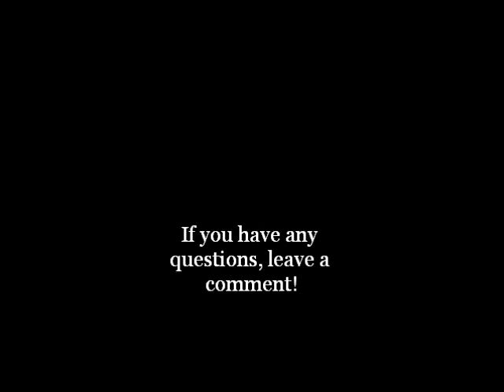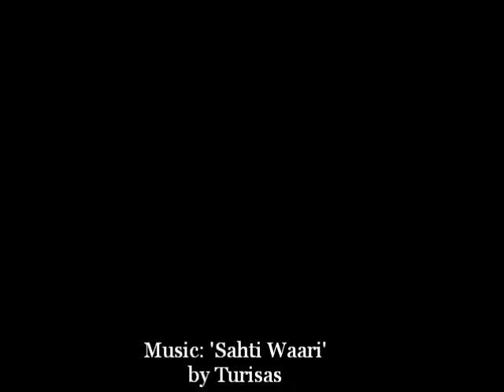Dungeon Master 101 Getting Started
I'm Acreletae, and I've been a DM for over a year now. I'd never played D&D before and it was very hard for me to get to grips to what I needed to do, so in aid of those who are starting to DM I present some tips and tricks I picked up during the first few months of my journey. Hopefully this will be helpful!

I'm going to continue putting up videos with tips and tricks, maybe stories from our sessions, that kind of thing.